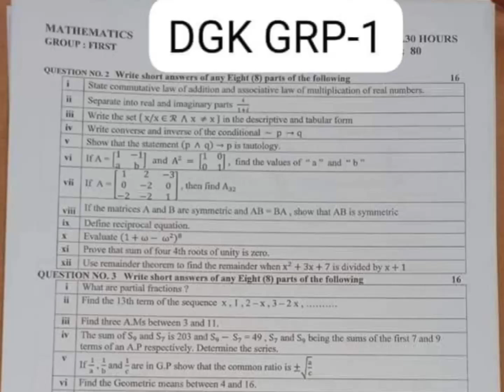11th Math Dg Board Subjective Paper-2023 First Group